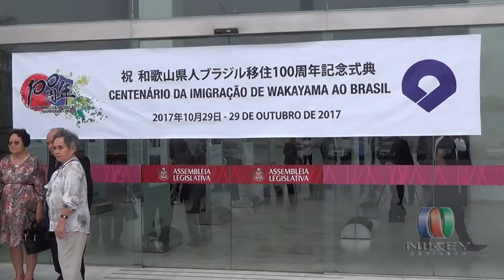100 anos Wakayama Kenjinkai no Brasil-Festa de comemoração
100 anos da imigração japonesa da provincia de wakayama  para o Brasil - Foram homenageados  os pioneiros  da comunidade wakayama a familia matsubara  e Takenaka  e Taniguchi .  Na presença  do governador  de wakayama   Yoshinobu Nisaka  e Taro Ozaki